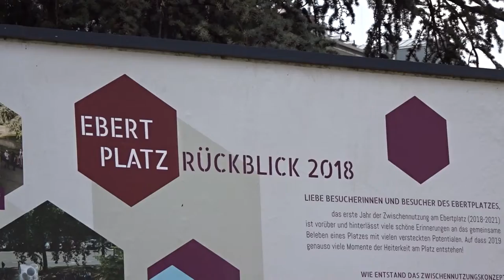STUDY TRIP COLOGNE - Day 1